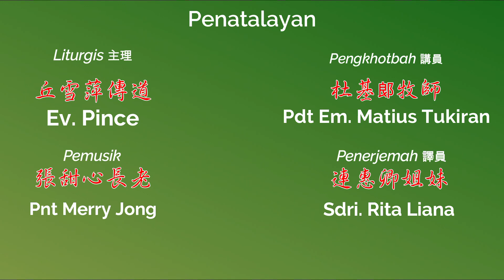Persekutuan Usia Indah 18 Juni 2021 Hidup Ini Adalah Kesempatan 活着就是机会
Persekutuan Komisi Usia Indah GKI Kanaan Jumat ini dengan tema
 Hidup Ini Adalah Kesempatan 活着就是机会

Rasa syukur kita juga tetap dapat kita berikan dalam bentuk persembahan transfer ke rekening BCA 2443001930 An Gereja Kristen Indonesia.

PENATALAYAN
Liturgis
GI Pince
丘雪萍傳道

Pelayan Firman :
杜基郞牧師
Pdt EM Matius Tukiran

Penterjemah :
連惠卿姐妹
Shimu Rita Liana

Pemusik
Pnt Merry Jong
張甜心長老